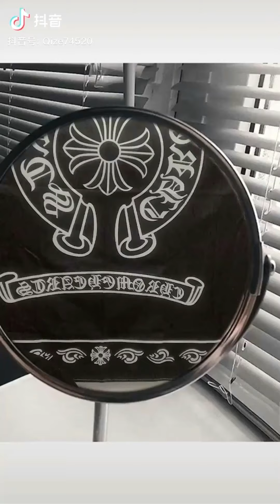Ngắm Trai Trung Quốc Khoe Body 6 Múi | NTD 23/08 | Tiktok | Douyin | Mò Chùm